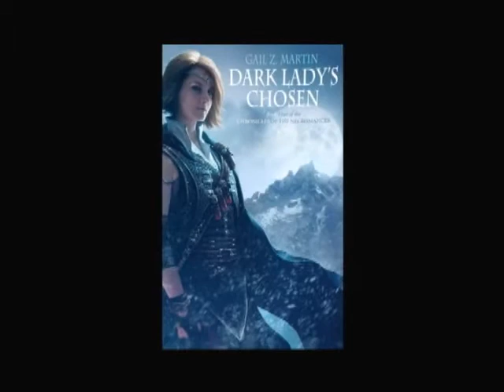Dark Haven and Dark Lady's Chosen by Gail Z. Martin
Watch the action in the video for Dark Haven and Dark Lady's Chosen, books Three and Four in The Chronicles of the Necromancer by author Gail Z. Martin